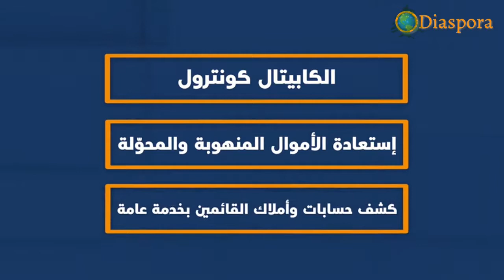We are all waiting for your answer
We are waiting for your answer.

 All you mean all of you .

We said clearly give us the reforms and take the government and vote of confidence based on a functional initiative that involves the passing of laws relating : to Capital control recovery of stolen and embezzled funds the disclosure of accounts and properties of those in a public service in addition to the forensic audit on the central bank .

All of this to be done a week before the formation of the government all of you are yet to respond to this initiative .

Are you scared of something?

Are you worried about your personal interests?

For us, the interests of the nation and people are above all considerations so please go ahead and answer the people, if you don't want to answer us .

The Free Patriotic Movement